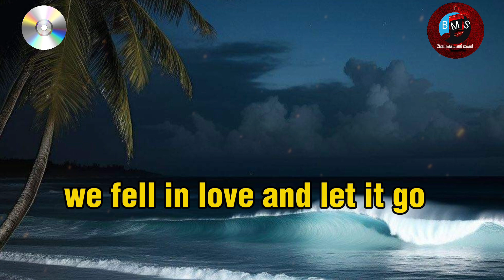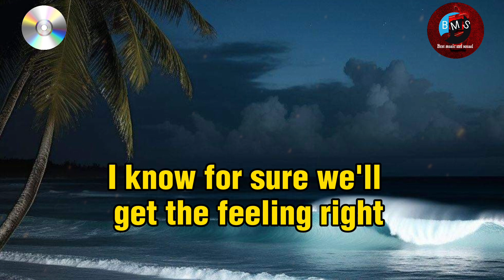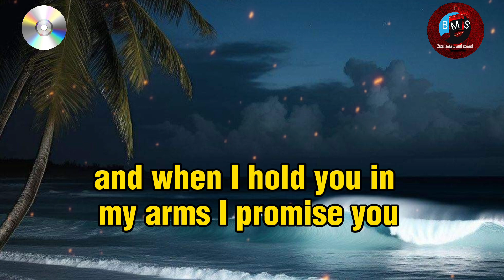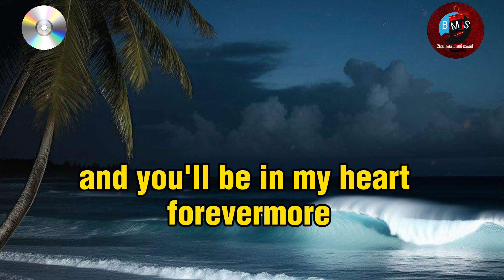𝐒𝐓𝐀𝐑𝐓𝐈𝐍𝐆 𝐎𝐕𝐄𝐑 𝐀𝐆𝐀𝐈𝐍 [𝐍𝐚𝐭𝐚𝐥𝐢𝐞 𝐂𝐨𝐥𝐞]